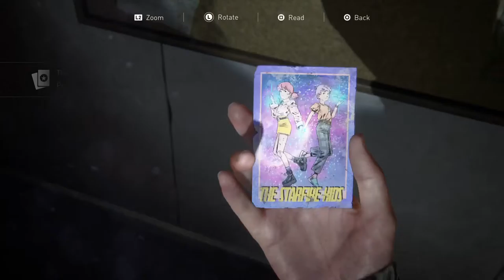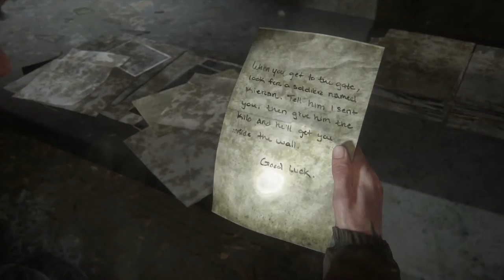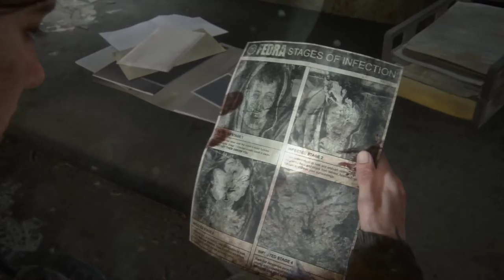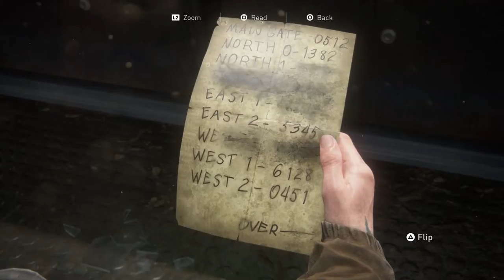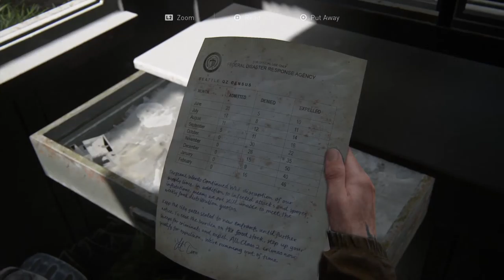Let's Play | The Last of Us II | Seattle Day 1 - Packing Up, The Gate | Part IV